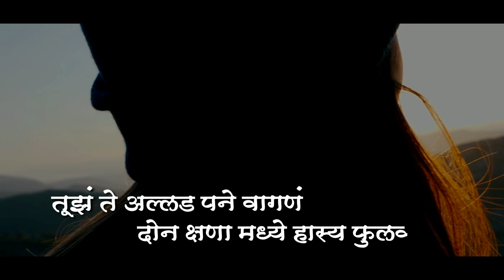Tu Nastana Hi Tu Aslyache Bhasvat Aahe | Marathi Status | Heart Touching😢Sad Status❤️Shree Creation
Marathi status